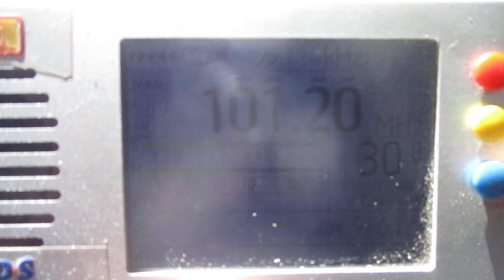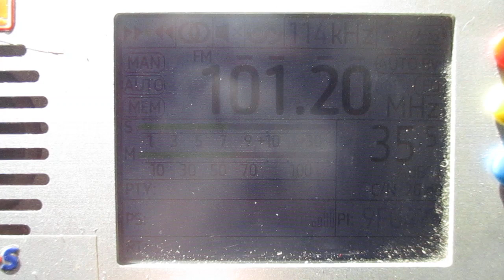101.2 Relax FM (Unknown)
receiver:TEF 6686 (Portable)
antenne:BUILT-IN TELESCOPIC(118 cm)+tqp3m9037-lna
location:Priozersk(SPb-Region)
time 06:46 GMT (09:46 MSK)
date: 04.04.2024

01:19 id "Relax FM"